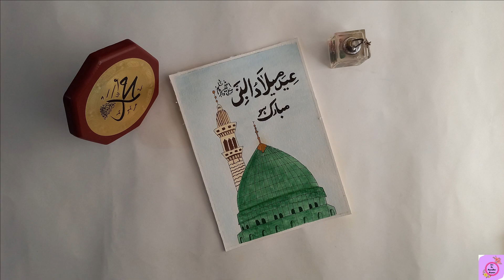Masjid ul nabawi Painting with watercolors || Eid Milad un nabi mubarak 💞Arabic Calligraphy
In this video I will be showing a step by step tutorial on how I paint masjid nabwi painting.

Colors I used here are:-
Sky blue
yellow ochre
yellow ochre + White
Dark brown
Dark green
Light green
Dark green + black

masjid e nabvi painting,
masjid-e-nabvi drawing tutorial,
masjid e nabvi watercolors painting,
madina painting,
paintings time lapse,
art tutorial,
gumbade khazra painting,
painting of madinah,
how to paint madinah painting,
youtube tutorial,
step by step madina painting,
easy madina drawing,
mawlid un nabi,
madina drawing,
madina munawara,
beautiful madina drawing,
milad un nabi,painters, arabic art, how to paint masjid, saudia arabiamasjid-e-nabvi painting, masjid-e-nabvi, watercolor painting,
islamic art,
islamic art tutorial,